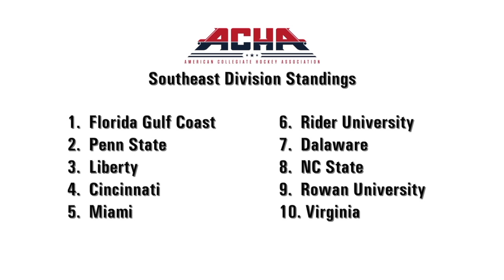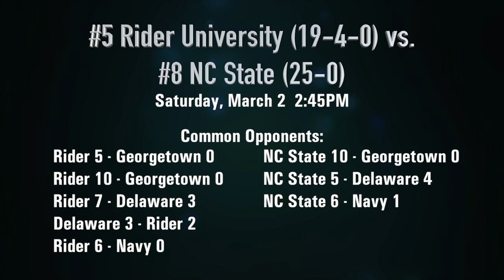Over the Boards with Mike Gazzillo (February 25th, 2019)